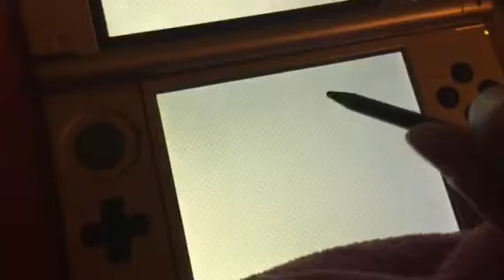WMP: Tomodachi Life Part 154 Fighting With Paul & JoeJonas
Paul had a fight with JoeJonas. So I send Paul on a vacation to Hawaii  with Eva & Link to help him culm down. After that, they made up with JoeJonas.